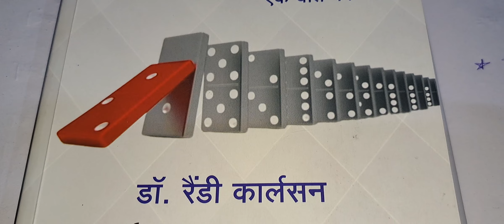पावर ऑफ क्न थिंग ... डॉ० रैंडी कार्लसन ( भाग - 6 ) 👌💐👌💐👍👌